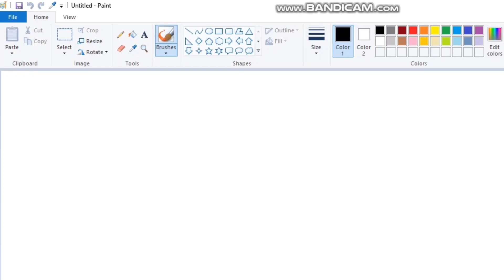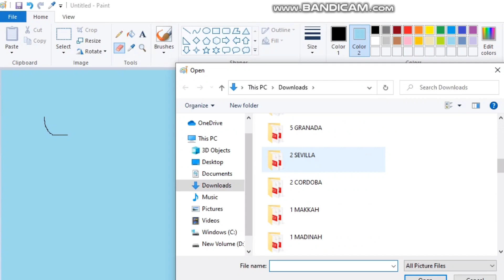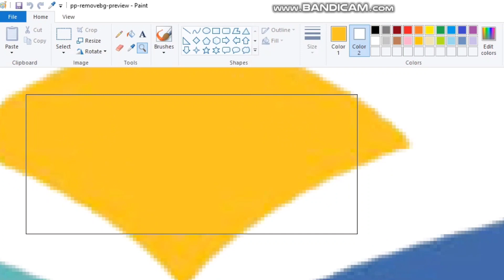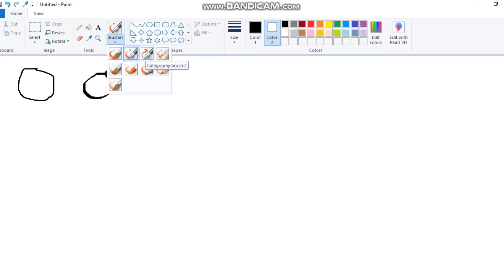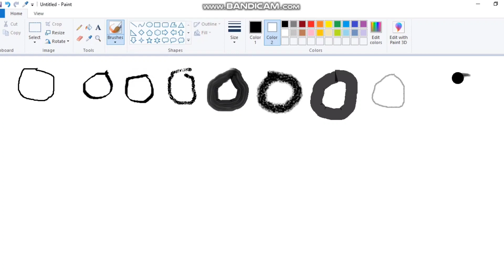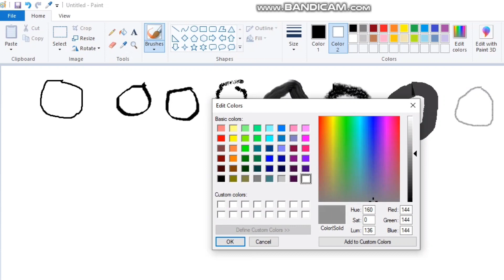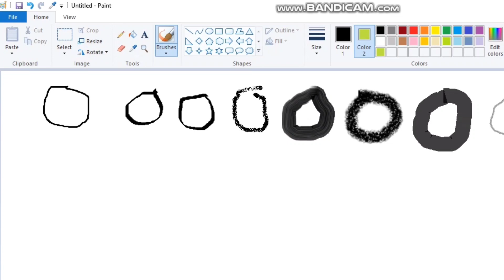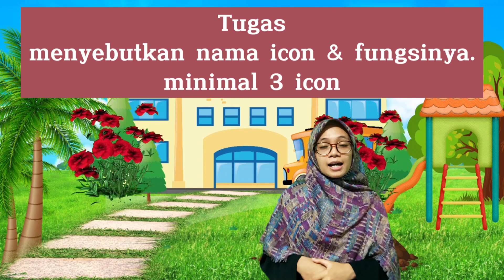TIK • Kelas 2 • Perangkat Lunak untuk Menggambar (mengenal icon-icon di paint)